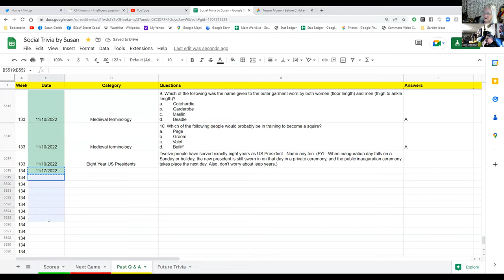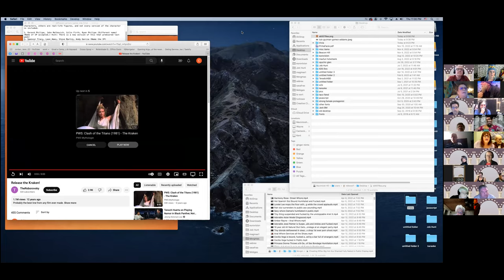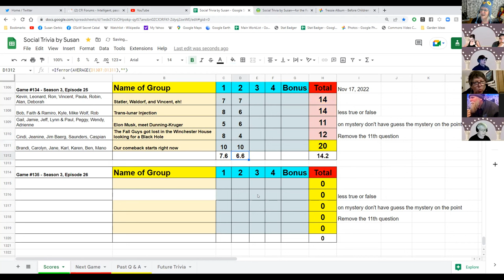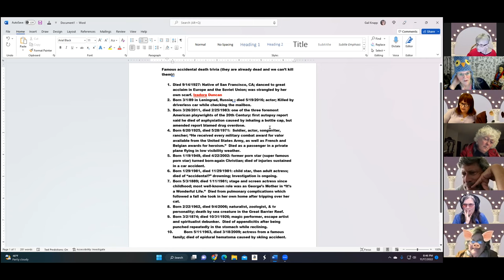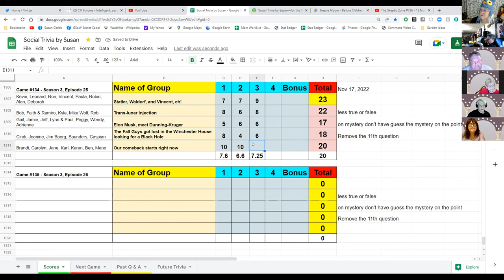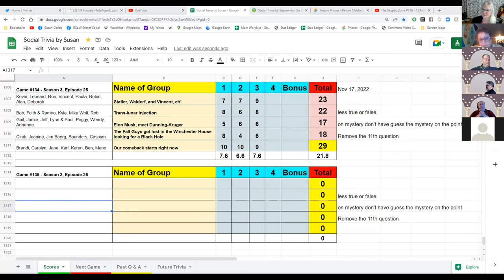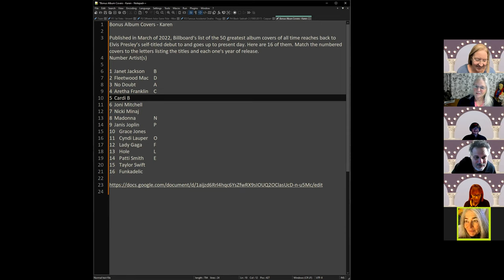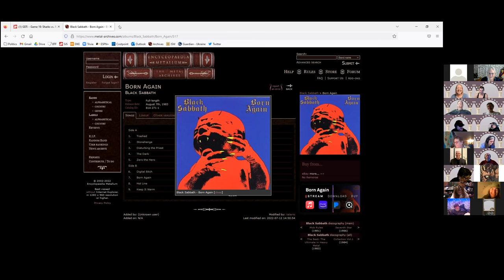Social Trivia by Susan - November 17, 2022 - Game #134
Vincent Firsts
Mike Wolf Different Actors Same Roles
Peggy Famous accidental death trivia (they are already dead and we can’t kill them)
Caspian Black Sabbath 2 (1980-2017)
Karen Album covers